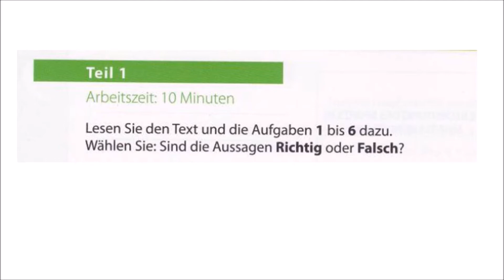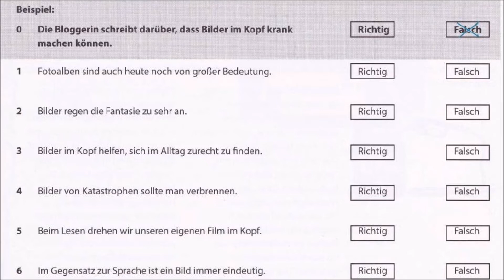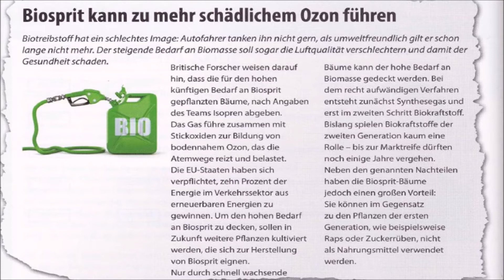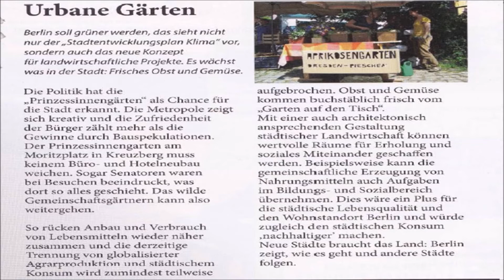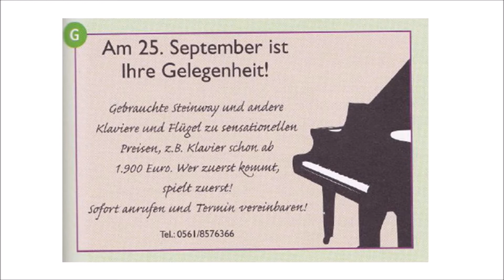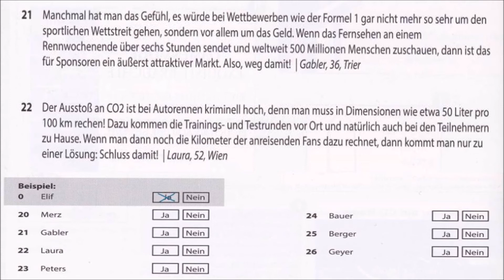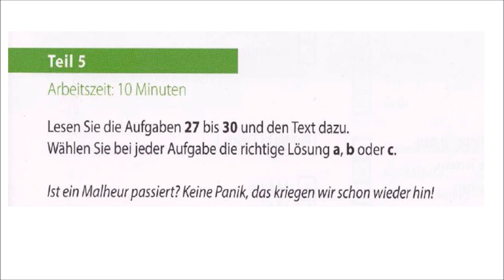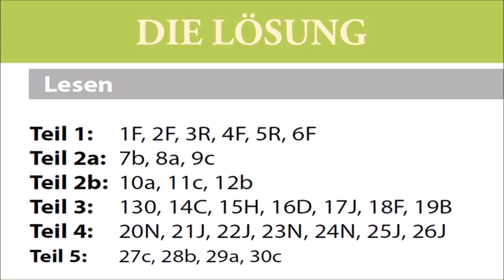Goethe und Ösd Zertifikat B1-So geht's noch besser - LESEN B1- Modelltest 10 mit Lösungen.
- Lesen  b1.
- Lesen  b1 prüfung OSD.
- Lesen  Deutsch.